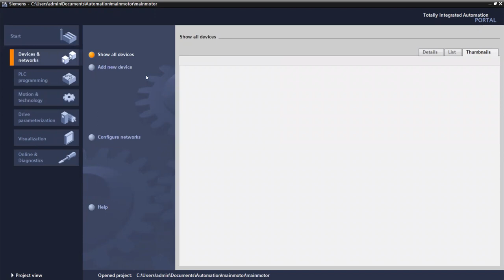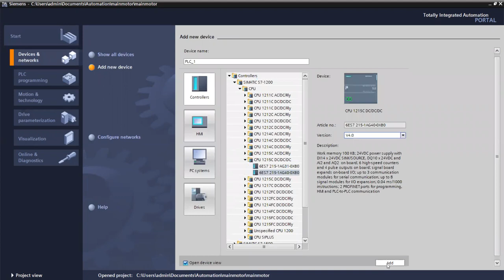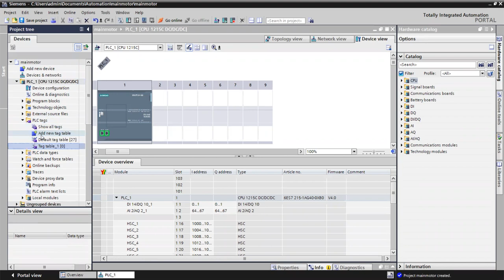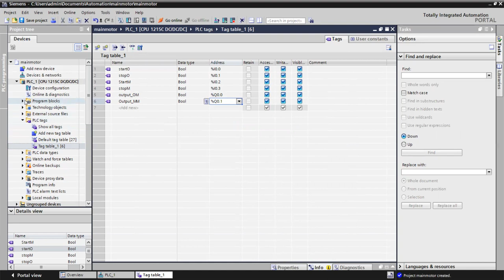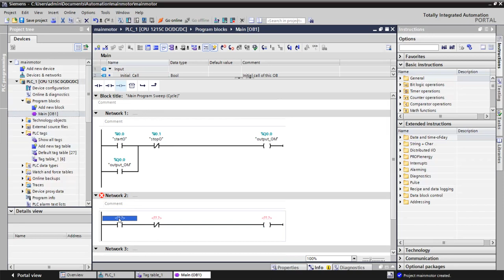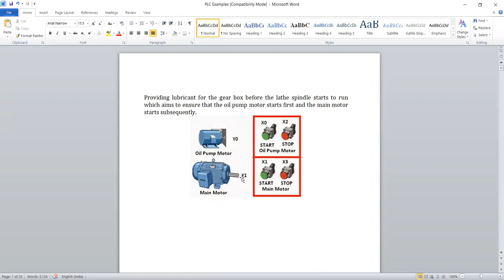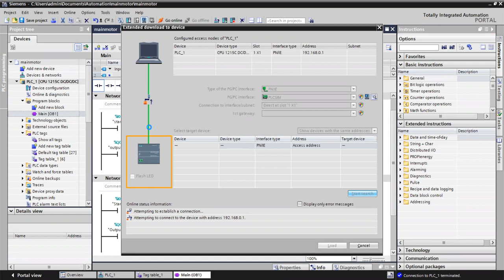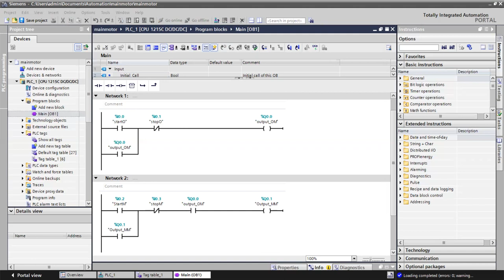Tutorial-13 Oil Pump and main Motor Program